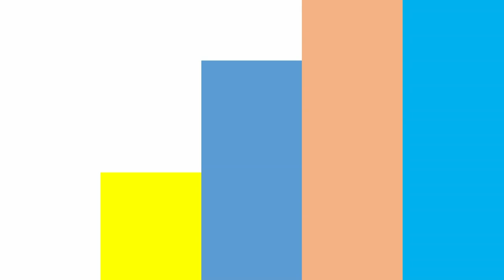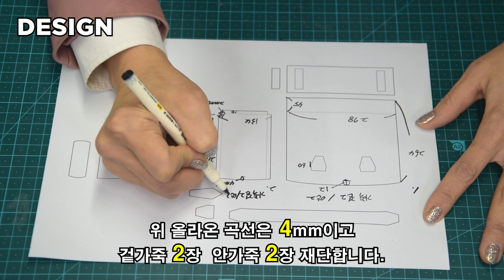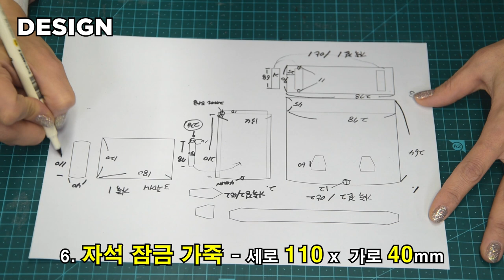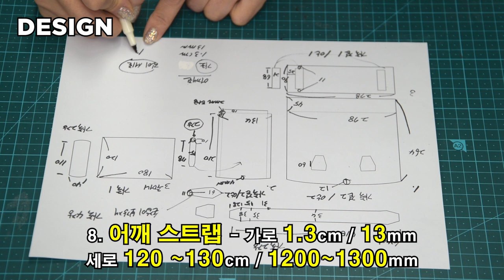9-1 디쌤채널_토트백_PART1 [Dessam _Leathercraft_Tote Bag 9-1]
유한대학교 후진학선도형 혁신지원사업 DTP프린팅 활용한 패션제품 제작 프로그램 가죽공예수업 토트백  PART1입니다.

재료준비, 패턴제작, 만들기까지 올려드립니다. 영상보시면서 나만의 토트백을 만들어보세요 :)